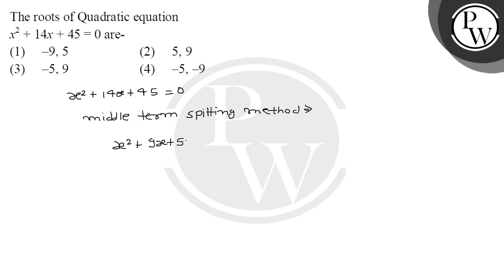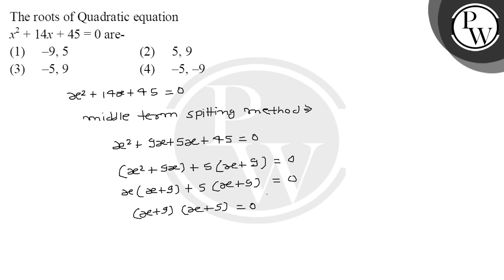The roots of quadratic equation&nbsp;x2+14x+45=0 are-....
The roots of quadratic equation&nbsp;x2+14x+45=0 are- 📲PW App